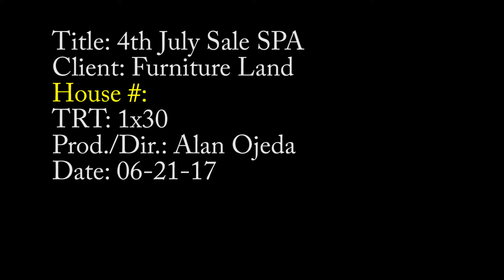4th Juy sale SPA